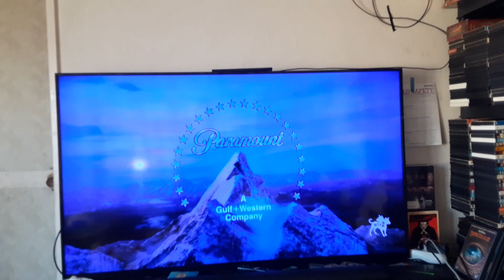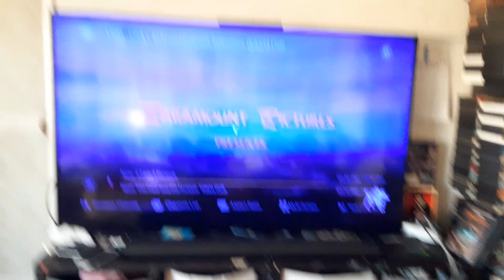Days of Thunder (1990) End/Start to Coming to America (1980s) on MTV 2 3/27/24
Just another random vd99e